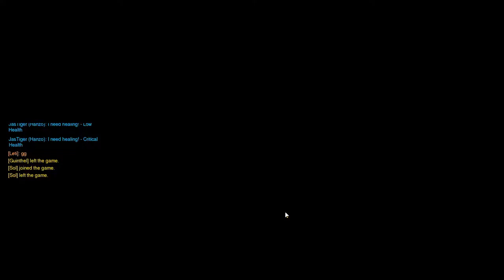Overwatch Beta + Part 15 + Temple of Anubis + with Acidx